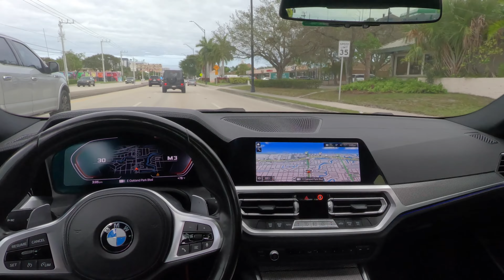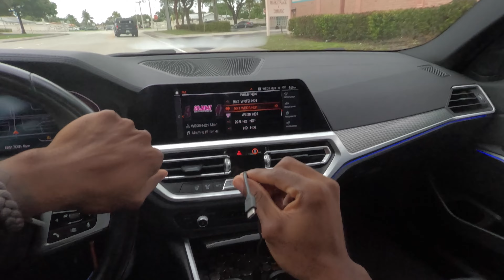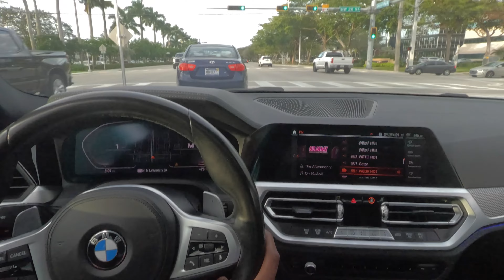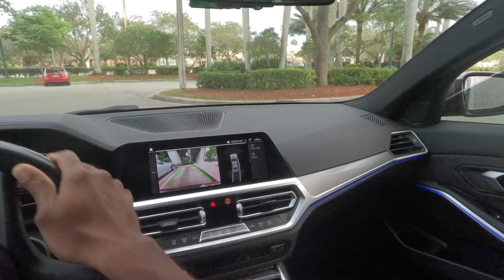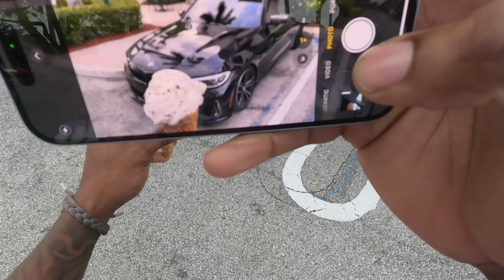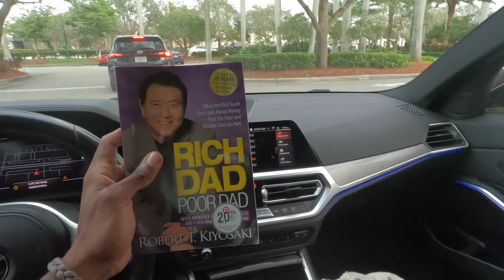POV ICE CREAM RUN IN A STAGE 2 M340 W **CATLESS DOWNPIPE**